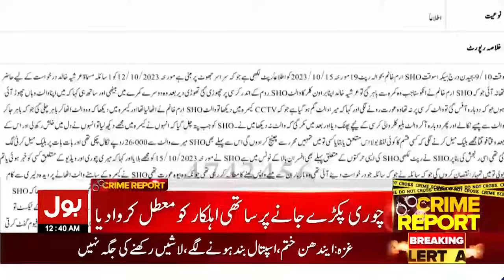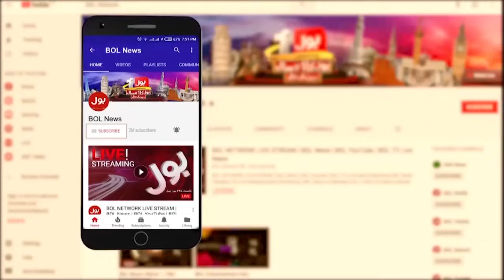Hamas In Action | BOL News Bulletin AT 12 AM | Israel In Trouble | Gaza Hopital Hamla